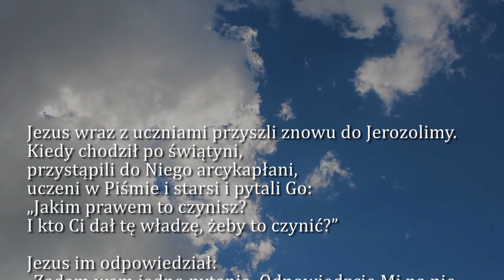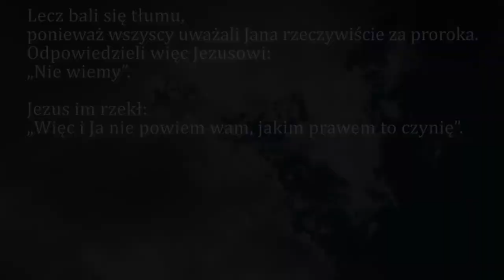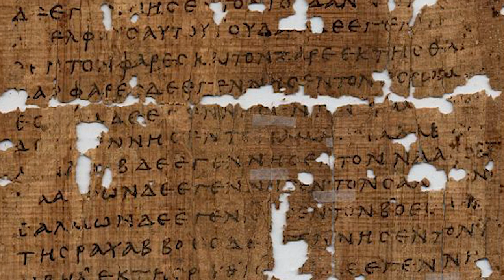Dobra Nowina na dziś | 29 maja - św. Urszuli Ledóchowskiej, dziewicy